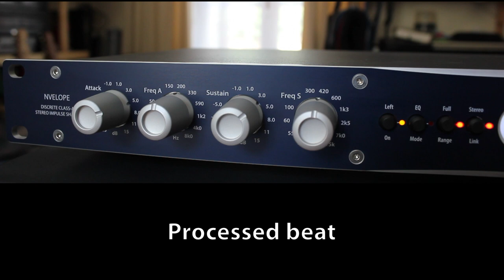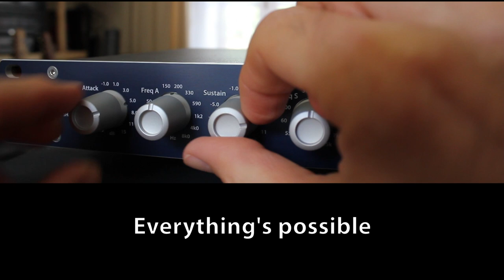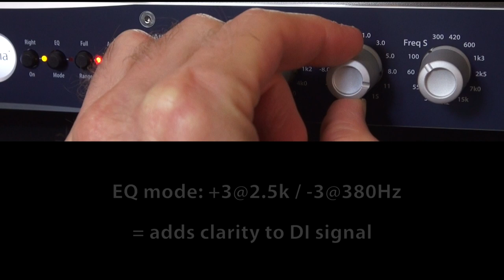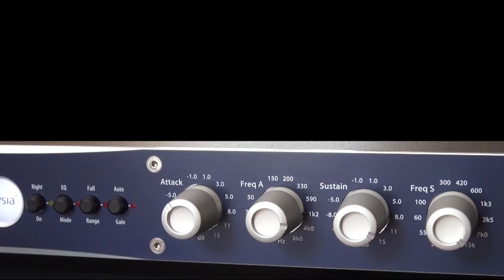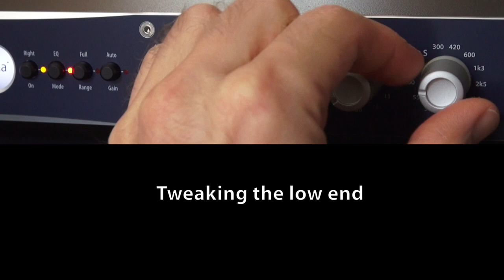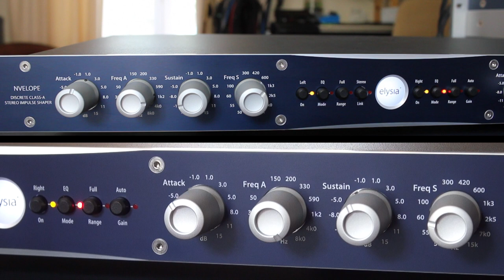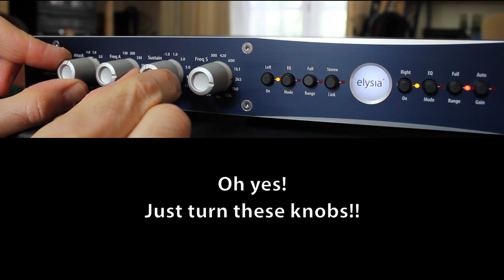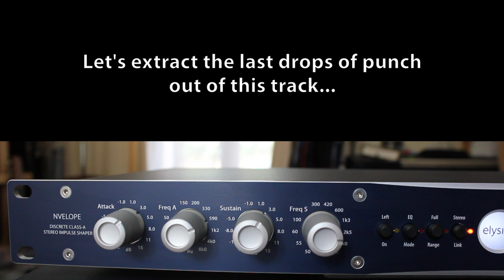nvelope tutorial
The nvelope strikes again! Check out how the rack version of our impulse shaper...

... processes beats
... tightens up shakers
... tweaks the guitar
... inflates hand claps
... forms the bass
... improves djembe
... mangles synth loops
... modulates FX
... enhances the final mix

Have fun!